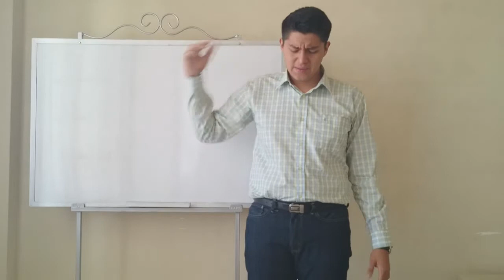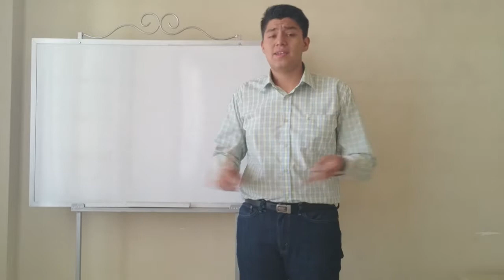Una Visión del Cosmos | Discurso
Referencias:

[1] A Pale Blue Dot - Carl Sagan